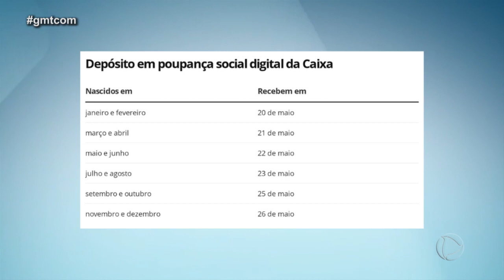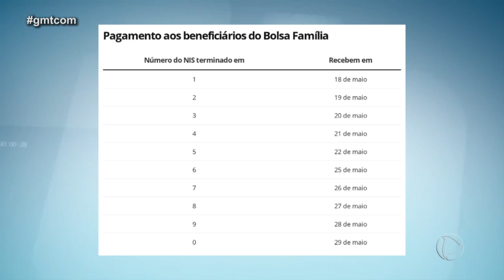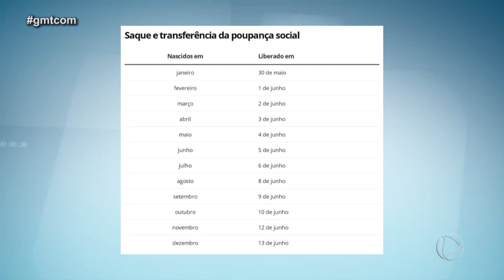GOVERNO LIBERA SEGUNDA PARCELA DO AUXÍLIO EMERGÊNCIAL